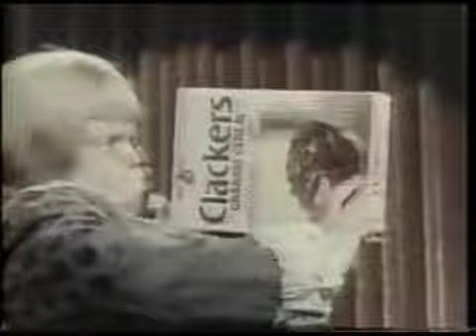Perfectly Cut Clackers